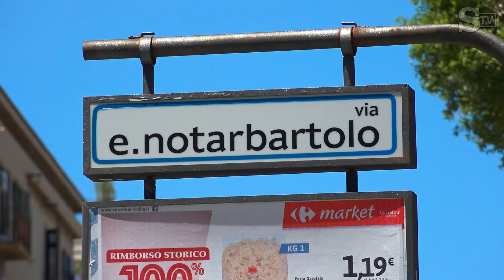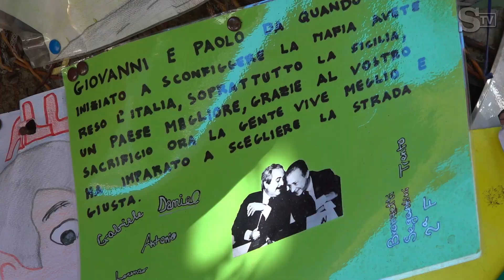Palermo ricorda la strage di Capaci con fiori e lenzuola bianche appese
Fiori, messaggi e lenzuola bianche appese alle finestre. Palermo ricorda la strage di Capaci nella quale perse la vita il giudice Falcone, la moglie e gli uomini della scorta. Incessante il pellegrinaggio in via Notarbartolo, dove sotto l'albero ormai conosciuto come "Albero Falcone", i cittadini depongono un messaggio o un fiore in ricordo delle vittime. Video di Alessio Tricani / Local TeamGUARDA ANCHE:- Palermo, commemorazione a Capaci 28 anni dopo la strage. Maria Falcone: "Mi auguro ancora che la verità arrivi"- Capaci, 28 anni fa la strage. Mattarella: ''Sacrificio di Falcone e Borsellino è eredità per voi giovani, siatene fieri''- Milano, il Pirellone illuminato ricorda la strage di Capaci